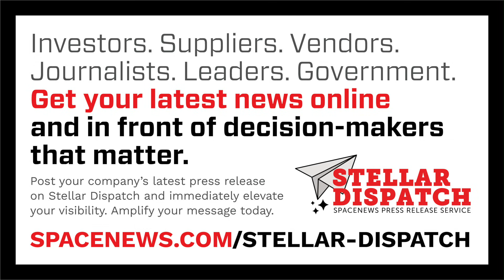A Soyuz spacecraft returns with 3 astronauts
A Soyuz spacecraft returned three people from the International Space Station overnight.

Here are today's stories in SpaceNews First Up for December 8, 2025.

- The Senate Commerce Committee sent the nomination of Jared Isaacman to the full Senate on Monday.
- Muon Space won a Space Force contract to develop sensors for missile defense applications.
- The Pentagon is reviewing the Defense Innovation Unit’s sprawling technology portfolio, including its space projects.
- The European Space Agency achieved a new record in funding last month thanks in part to increased contributions by two countries.
- Space-based solar power startup Aetherflux has thrown its hat into the emerging market for orbital data centers.
- China performed two launches hours apart Monday.
- SpaceX set another Falcon 9 reuse record with a launch Monday.
- A “Hungry Hippo” is on its way to a Virginia launch site.
- One of the most famous journalists to chronicle the early space program has died.